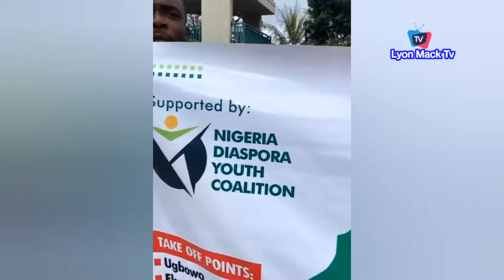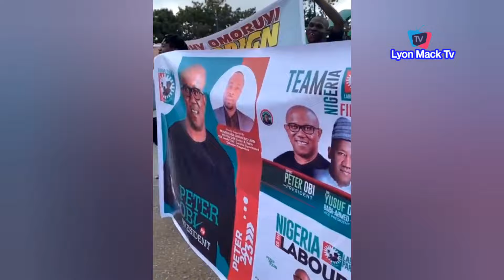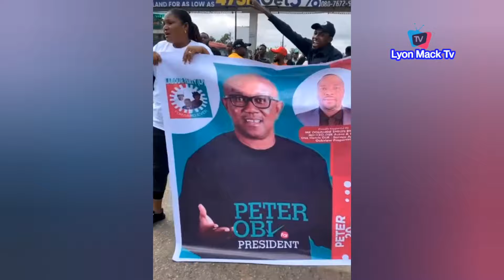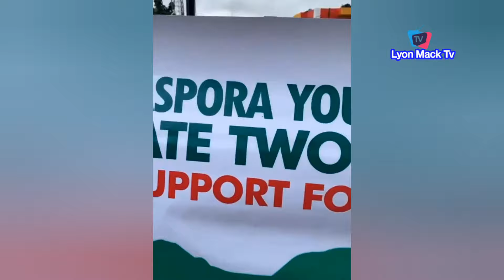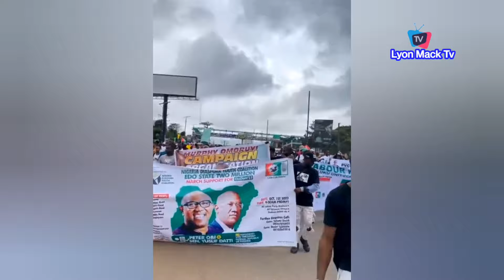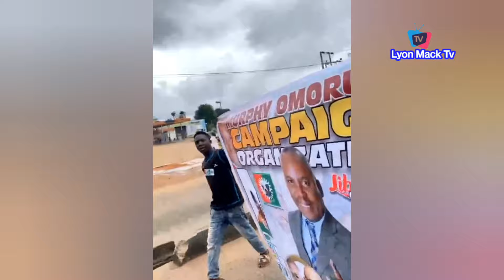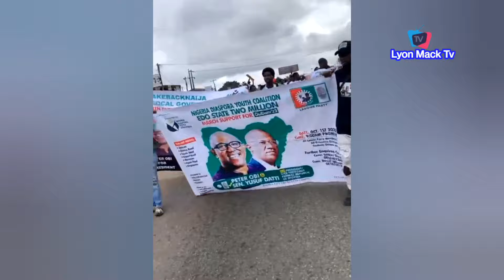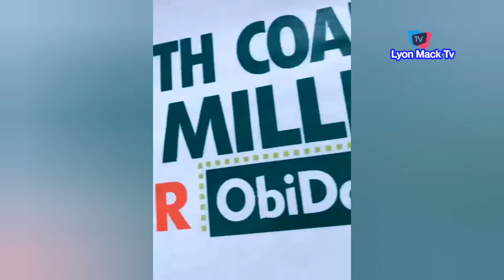Peter Obi Mega Rally In Benin City As 4million Nigerian's Match Around The City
Big One As Peter Obi Mega Rally In Benin City As 4million Nigerian's Match Around The City
Obi Cubana & Burnaboy Spotted In London As Share Old Memory's Of How Long The Have Been Friends
Chief Priest Kneel As he Gift Billionaire Arthur Eze A Brand New Mikano Hilux At His Mansion
Skitmaker Sabinus Involved In De@dly Car Acc!dent As Return From Wife Introduction Dave Umahi Fully Support Peter Obi, As His wish For Igbo President
Phyno, Peter Obi, Flavour, Pat Utomi & Other At After party Lecture In Swahili Village Washington DC